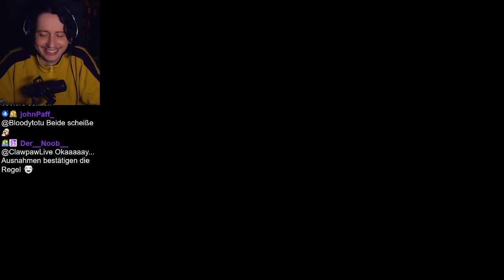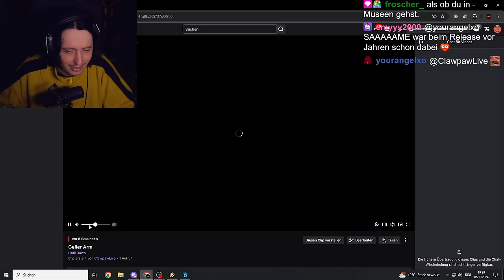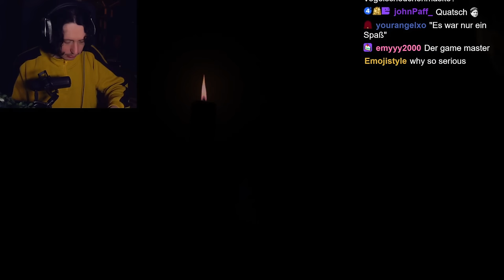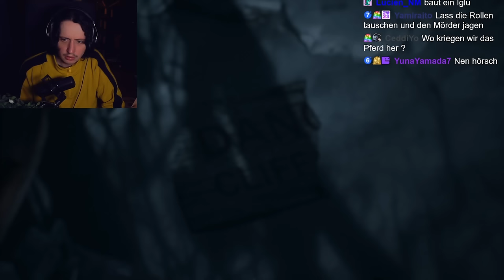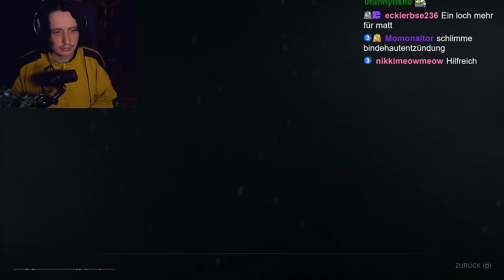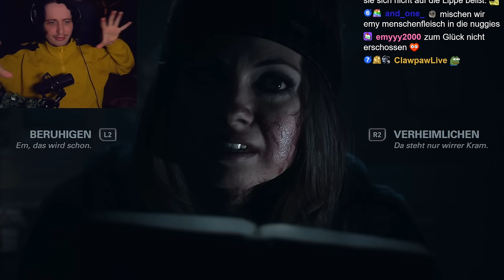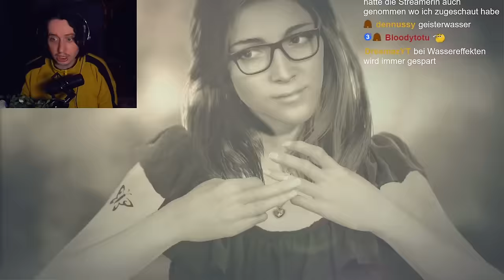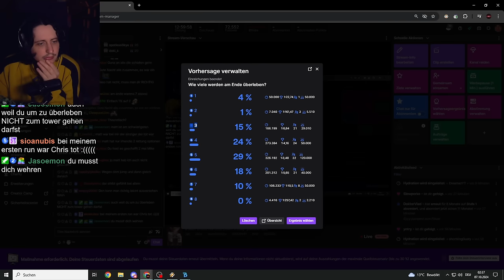Until Dawn Remake komplett am Stück!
Obwohl ich alle anderen Super Massiv Games gespielt und gestreamt habe, habe ich wieso auch immer noch nie DAS bekannteste Spiel dieser Entwickler nicht gespielt, Until Dawn! Seit kurzem kam das Remake/Remaster zu Until Dawn und ich kann es nun endlich nach holen!